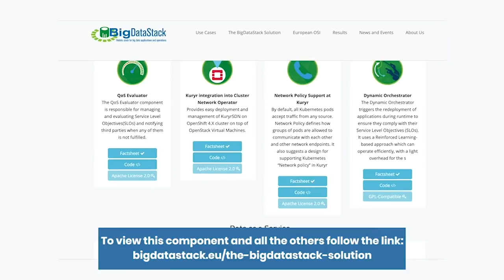BigDataStack Software Component Catalogue - Data Toolkit